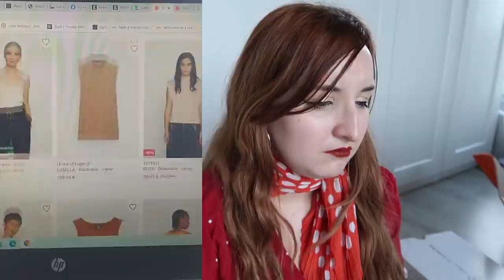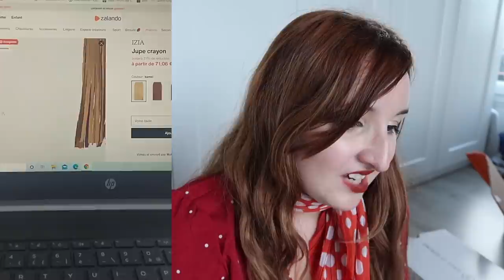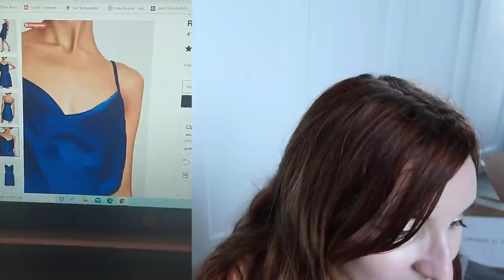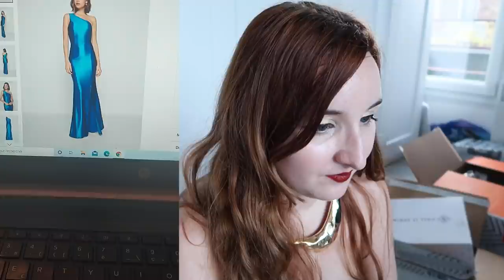MA MEILLEURE AMIE FAIT MON SHOPPING DISNEY !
Hello la Pixie Army ! On se retrouve aujourd'hui pour un nouveau concept sur la chaîne qu'on s'est beaucoup amusées à tourner avec Betty :) N'hésitez pas à me dire dans les commentaires si vous aimeriez revoir ce concept sur la chaîne et avec qui/quel site !